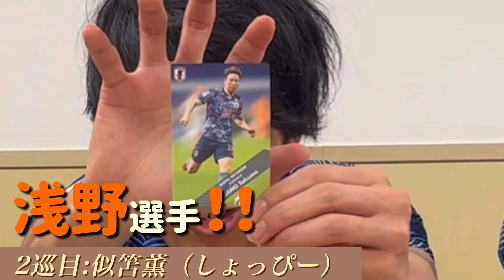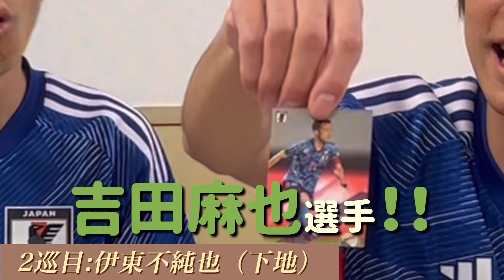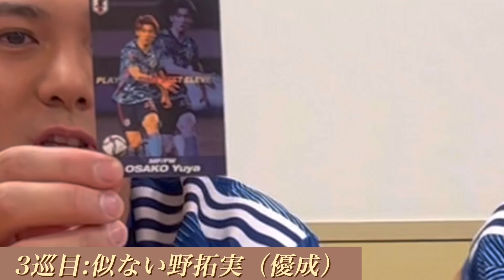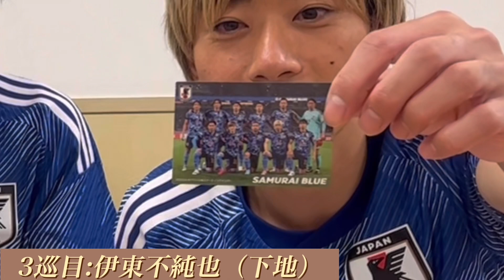【サッカー日本代表チップス】三笘が！南野が！伊東純也が！【九州男子"】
しょっぴーさんのYouTubeチャンネルはこちらから！！

下地孝明（伊東純也 選手・東口順昭 選手 ものまね）

水永優成（酒井高徳 選手・南野拓実 選手 ものまね）